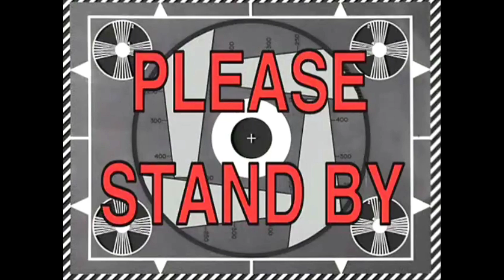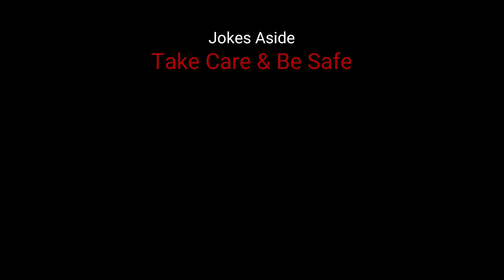Shouting CORONA at Sunburn Holi 2020 Pune | Vini Vici | Emiway Bantai | Ritviz| Crazy Event | Kp